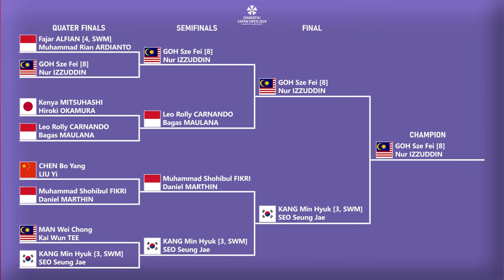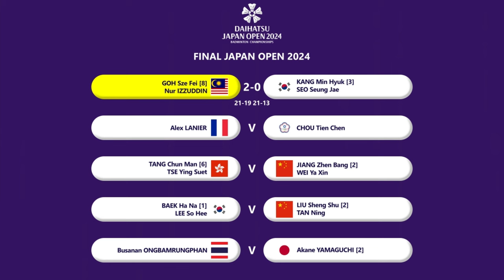Hasil Final Japan Open 2024 Hari Ini. 𝗚𝗢𝗛 𝗦𝗭𝗘 𝗙𝗘𝗜/𝗡𝗨𝗥 𝗜𝗭𝗭𝗨𝗗𝗗𝗜𝗡 𝗝𝗨𝗔𝗥𝗔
Hasil Final Badminton Daihatsu Japan Open 2024 Hari Ini.